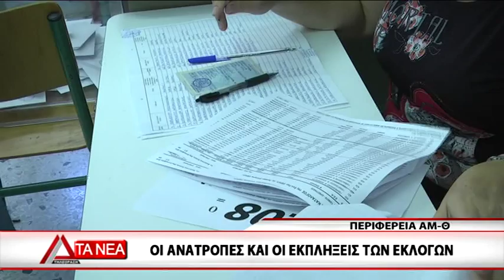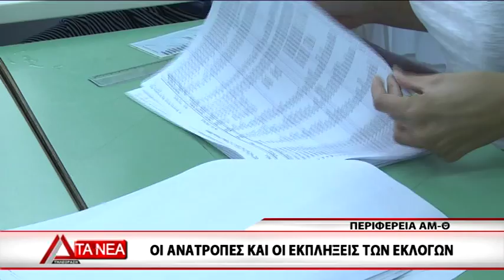01 EKLOGIKES ANATROPES AMTH